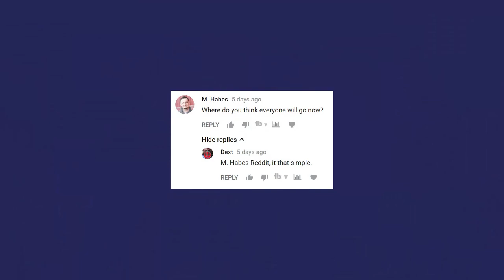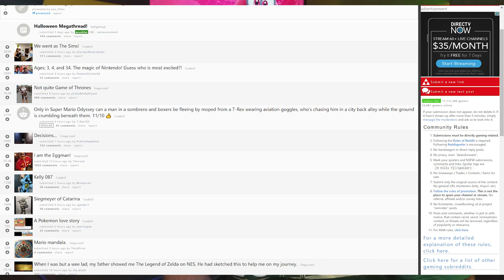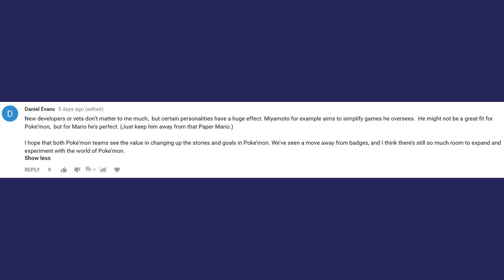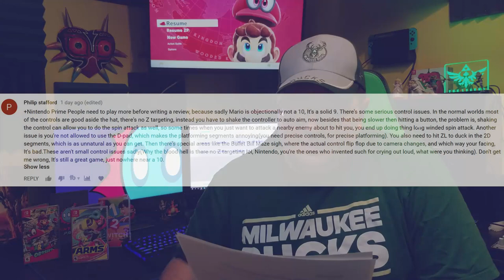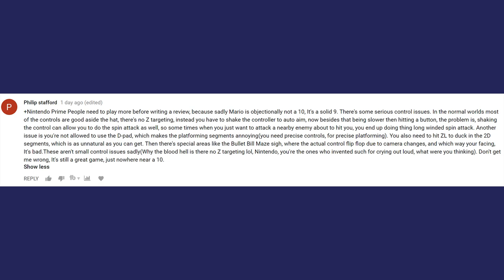Game Reviews Are Subjective | Prime Comments Ep. 12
Another week, another Prime Comments. One aspect that stands out this week is the conversation around "objective" game reviews.